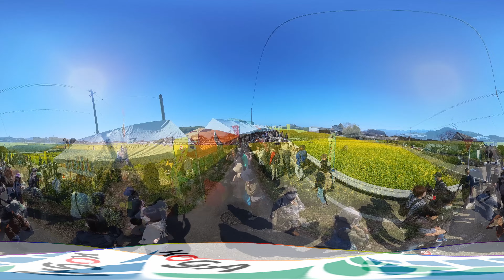500万本の菜の花が咲き誇る「なの花祭り」をVRで体感しよう！福岡県古賀市｜2023年3月5日開催｜4K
▼VR動画の操作方法
・スマホで見ている方
画面を動かしたり、スライドしてみてね！

・パソコンで見ている方
画面左上のカーソルを操作したり、画面をドラッグで動かしてみてね！

▼なの花祭りとは...
約500万本の満開の菜の花が、6万平方メートルの会場を真っ黄色に埋めつくします。
会場では地元農産物の販売や体験イベントなどもおこなわれ、多くの人が詰めかけます。

この日に合わせておこなわれるJR古賀駅ウォーキングイベントも人気です。
毎年3月に筵内（なの花の道）で開催！

菜の花の見ごろは3月上旬から4月中旬です。

◎筵内 なの花祭り会場
〒811-3121 福岡県古賀市筵内８６２

ーおすすめ動画 ー
▼アビスパ福岡！古賀市応援デーPR動画「自然と産業が息づいたまち、古賀市」

▼意外と知らない！？福岡県の観光雑誌にゼッタイ載らない古賀市の癒やしスポット3選